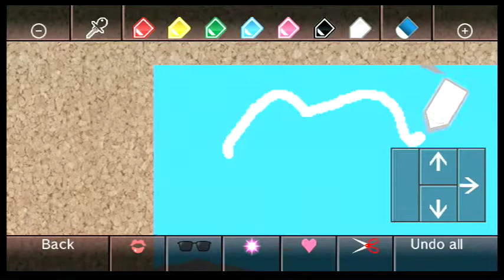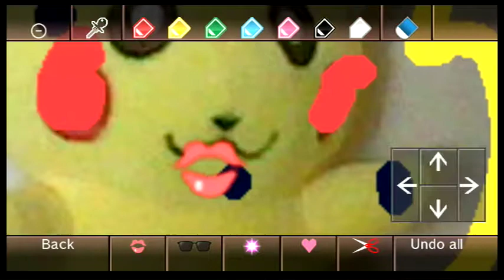Photo Channel With Swiper - 04 - You WON'T Believe My ART SKILLS!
great picture